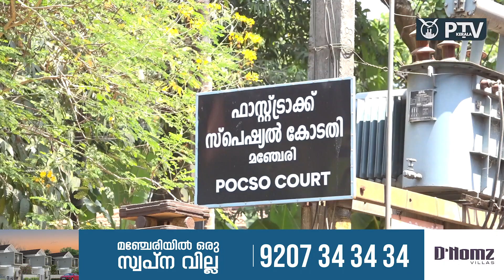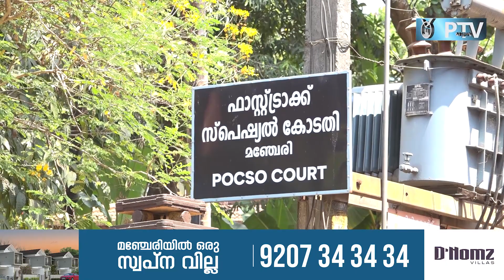പെൺകുട്ടികൾക്ക് നേരെ ലൈംഗികാതിക്രമം: തമിഴ്‌നാട് സ്വദേശിക്ക് 5 വര്‍ഷം കഠിന തടവും പിഴയും